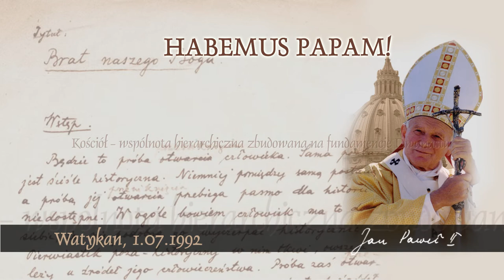Habemus Papam [484]: Kościół - wspólnota hierarchiczna zbudowana na fundamencie Dwunastu